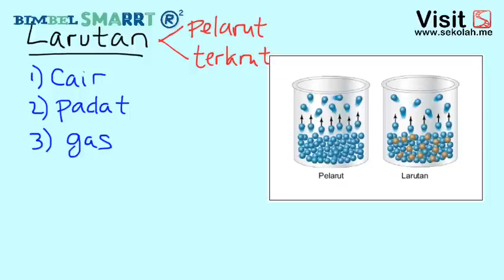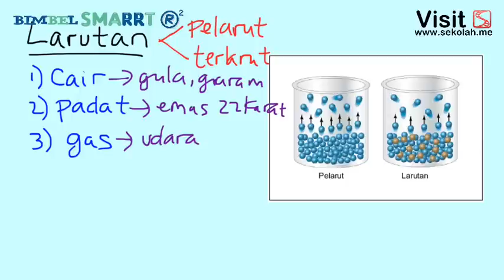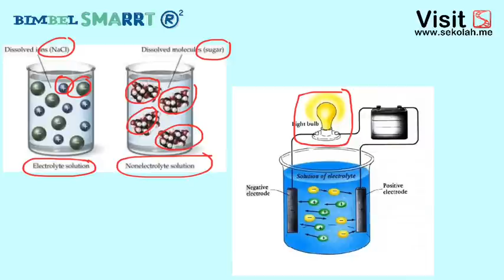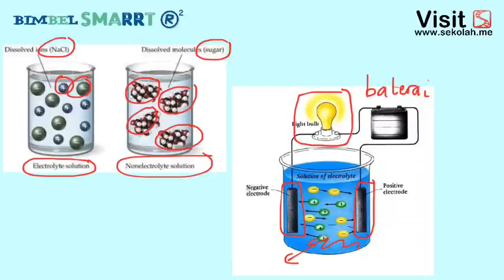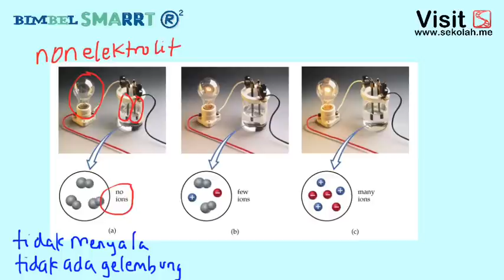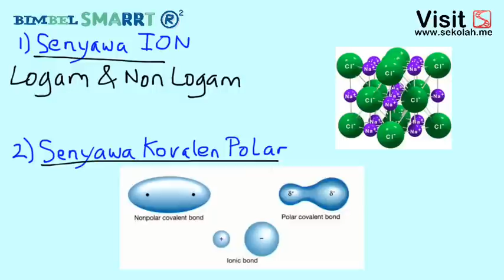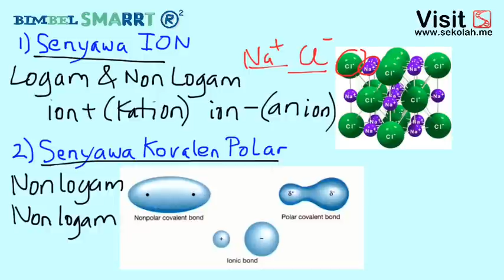LARUTAN ELEKTROLIT DAN NON ELEKTROLIT - KONSEP - KIMIA 10(Kursus Online Rp8.000 per BULAN deskripsi)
untuk video lengkapnya berikut bonus pembahasan puluhan ribu soal,
Yuk gabung Kursus Online terbaik dan termurah HANYA Rp.8.000/ bulan
dan bisa bayar pake OVO/GOPAY/SHOPEEPAY/ALFAMART/TRANSFER/ATM)

untuk persiapan UTBK SBMPTN lengkap, bisa klik disni

atau paket lainnya bisa cek disini

Video ini berisi materi mengenai pengertian larutan, perbedaan larutan elektrolit dan non elektrolit, dan pengertian derajat disosiasi.